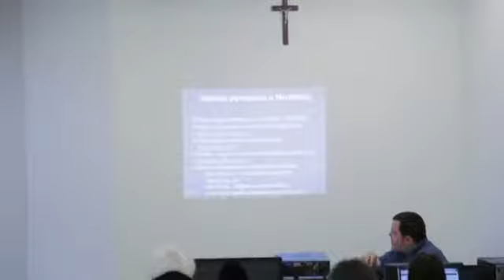Hrvatsko katoličko sveučilište - kratki prilog